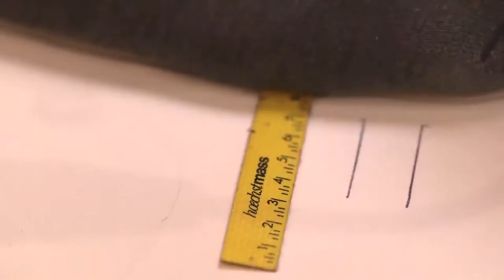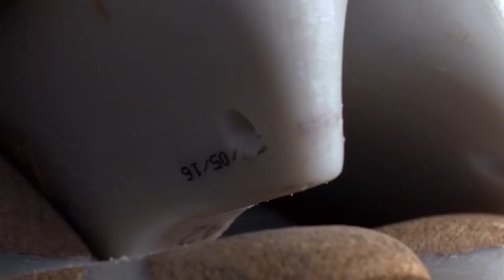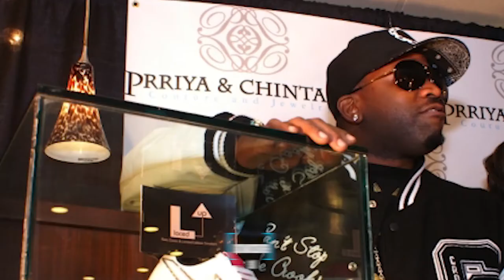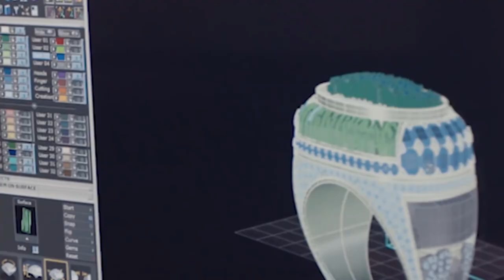The 10 Most Expensive Shoes For Men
top 10 most expensive shoes for men. Everybody has a different sense of style, and shoes are a vital part of every outfit. So many different types of shoes and different styles for everybody. There is one group of shoppers who surpass ordinary by a long shot. Purchasing shoes with a price tag upwards of $7000 dollars.

Thumbnail photo credit: Krista Schlueter for The New York Times

How much do you spend on shoes?